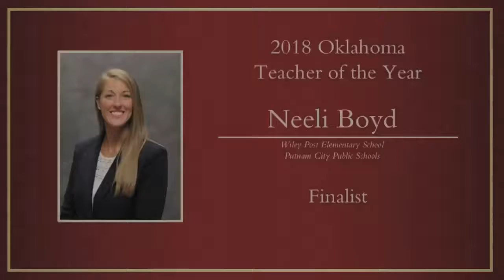Neeli Boyd - Putnam City